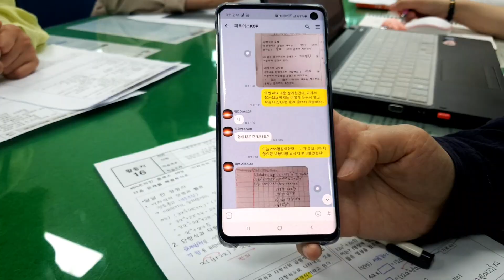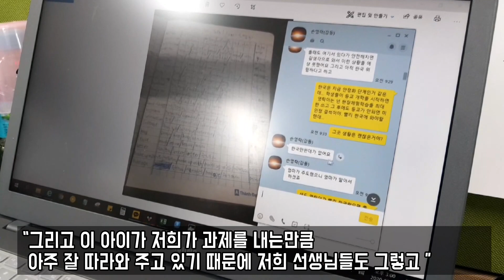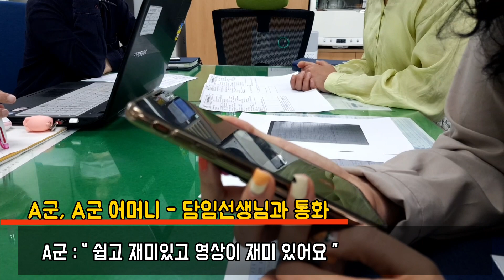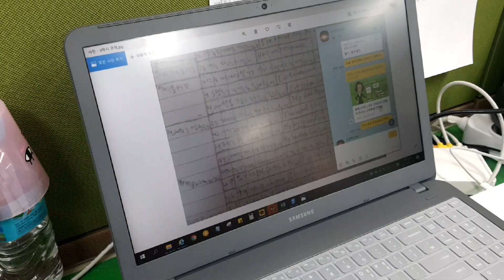한 명의 아이도 포기하지 않는다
코로나 19의 여파로 학교 개학이 늦어지면서 각급 학교에선 집에 있는 학생들을 대상으로 온라인 수업이 이뤄지고 있습니다.
하지만 다문화 가정인 올해 중학교 2학년 A군은 지난 겨울방학에
어머니와 함께 베트남에 갔다가 한국으로 돌아오지 못했습니다.
외가가 있는 베트남 부온 마트옷이 코로나로 인해 지역
이동 제한에 걸려 모든 공항이 폐쇄됐기 때문입니다.
이같은 소식을 전해들은 강동중학교 선생님들은 단 한명의 학생도 교육을 포기할수 없다는 의지를 갖고 긴급 대책을 세웠습니다.
하지만 A군을 위해 진행하려던 온라인 수업은 순탄치 않았습니다.
베트남 현지의 인터넷이 원활하지 않아 EBS 홈페이지에 전혀
접촉할 수가 없어 온라인 강의가 불가능 했습니다.
이에따라 영어, 수학, 역사, 기술 등 각 교과별 선생님들은
유튜브로 동영상을 만들어 제공하고 학습지도 따로 제작해
카톡으로 과제물도 내줬습니다.
기존 학생들의 온라인 수업 준비로 눈코뜰새 없이 바빴지만 단 한명도 포기할수 없다는 사명감으로 혼신을 다했습니다.
이와 같은 선생님들의 열정에 힘입어 A군은 동급생들과 크게
뒤지지 않고 착실히 수업을 따라오고 있습니다.
학교측은 등교 개학이후에도 입국하지 못할 경우 A군을 위한
별도의 온라인 수업을 계속 진행하고 같은반 친구들로 하여금
학습 도우미를 선정해 요약된 수업 내용을 제공하는 방안도
검토중입니다.
한명의 학생도 포기하지 않고 최선을 다하는 선생님들의 열정은
참교육의 의미를 일깨워 주고 있습니다.

네이버TV에서도 볼수 있습니다.